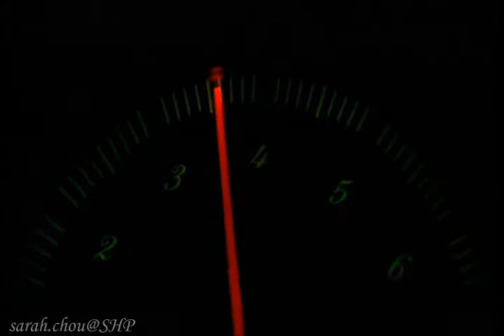宋承憲 電影【走為上策】有趣片段-1